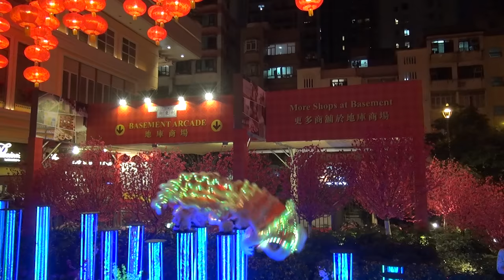郭氏功夫金龍醒獅團 Kwok's Kung Fu & Dragon Lion Dance Team 利東街 Lee Tung 20170211d 十五